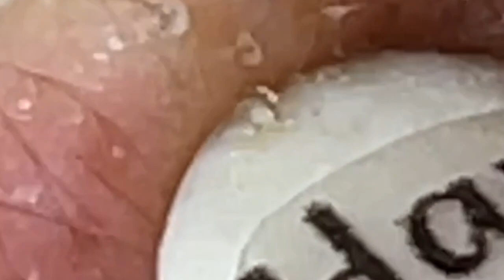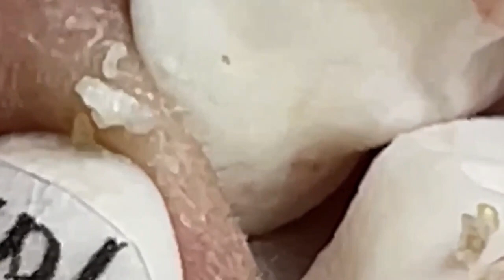𝘐 𝘢𝘭𝘸𝘢𝘺𝘴 𝘭𝘪𝘬𝘦 𝘵𝘰 𝘭𝘰𝘰𝘬 𝘰𝘯 𝘵𝘩𝘦 𝘰𝘱𝘵𝘪𝘮𝘪𝘴𝘵𝘪𝘤 𝘴𝘪𝘥𝘦 𝘰𝘧 𝘭𝘪𝘧𝘦 6091